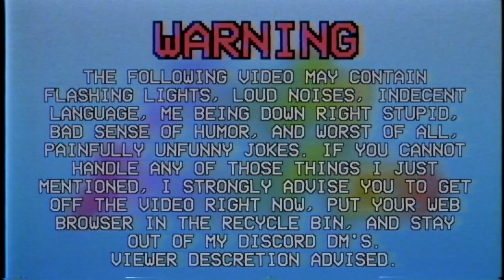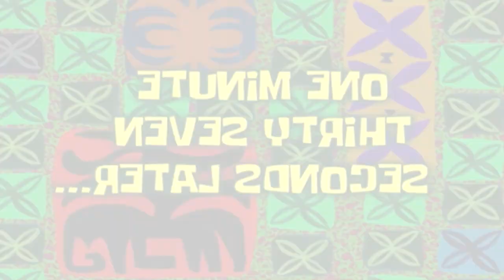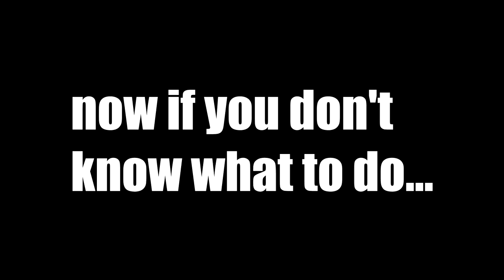YTP - A Jimmy Davis YouTube Poop but Bad (Repoop Challenge Gen 2)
So basically this is just Jimmy's video but way shorter

Also this is a repoop of Jimmy Davis' Repoop Challenge video. Basically, you take the repoop challenge video, you repoop it, and then people can repoop your video, and so on. It's like an endless tennis match.

One last thing is that I don't own 99.9% of the materials used in this video.